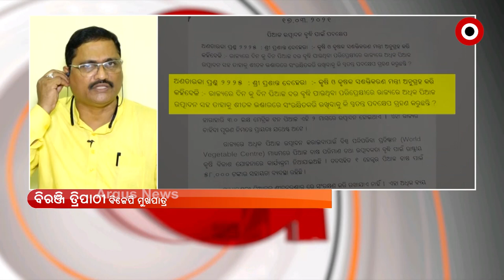"ପିଆଜ ମିସନ ନାଁରେ ଚାଲିଛି ସରକାରଙ୍କ ମିଛ ଚାଷ"